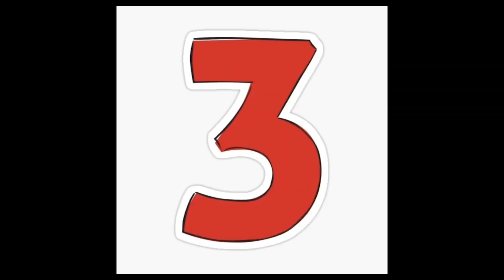The Windsor High School DUB HUB for November 2, 2022